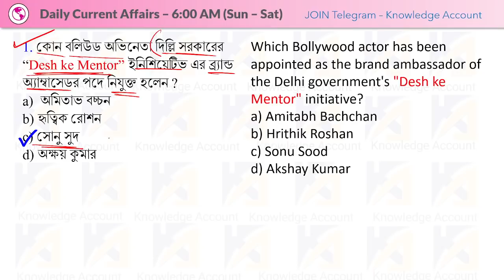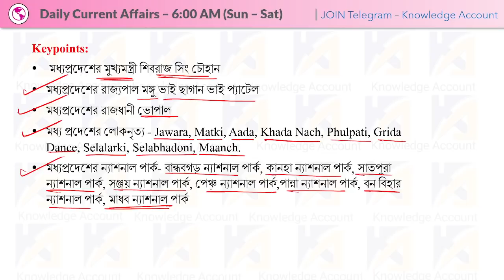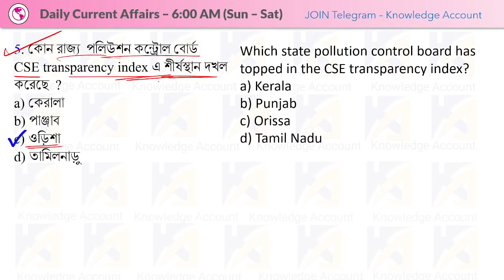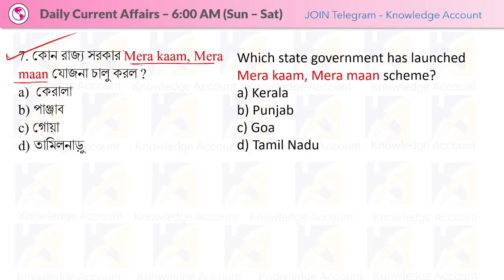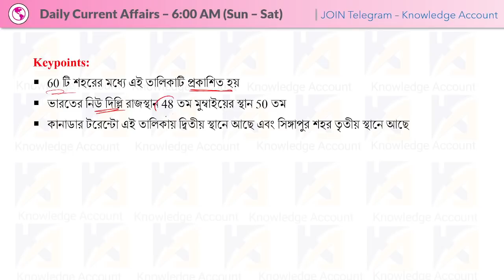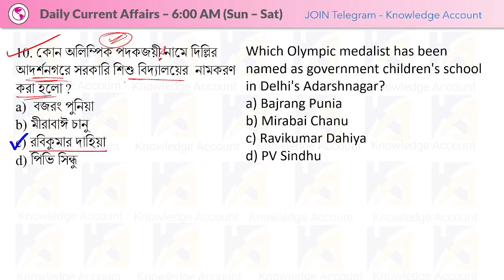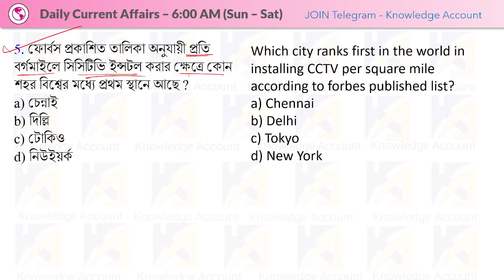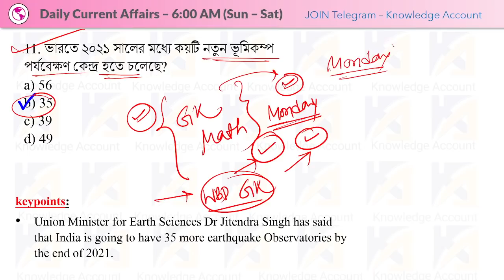29th August 2021| Daily Current Affairs in Bengali | কারেন্ট অ্যাফেয়ার্স ২০২১ | Knowledge Account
🌟KNOWLEDGE60🌟 code ব্যাবহার করে, ফ্রি ক্লাস unlock করে নেবে।

Daily Current Affairs in Bengali 2021